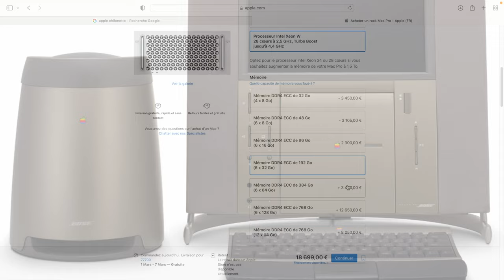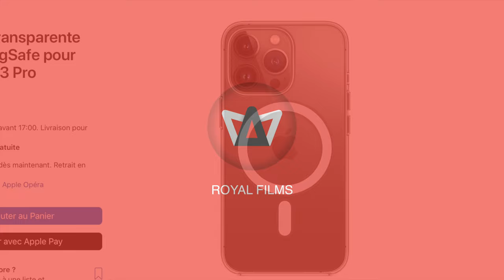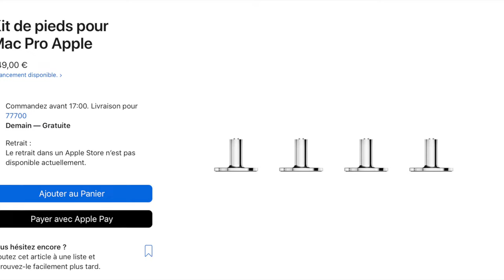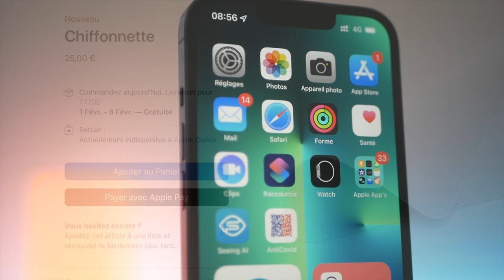TOP 5 accessoires Apple trop chers !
Voici une liste de quelques accessoires Apple dont le prix est un peu. Exagéré ;)